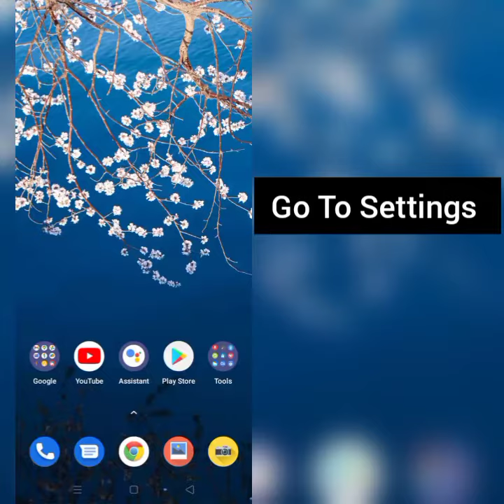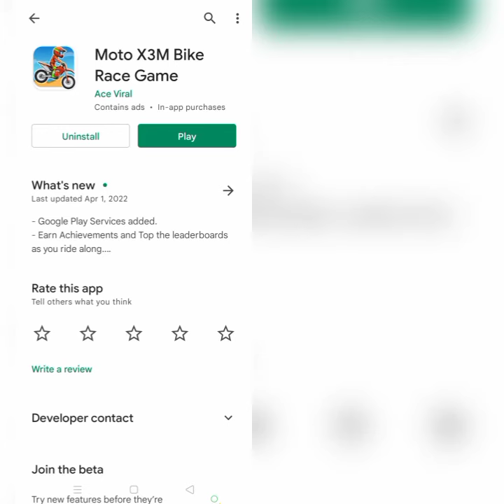How To Solve Moto X3M App Unfortunately Stopped Problem || Rsha26 Solutions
How To Solve Moto X3M App Unfortunately Stopped Problem

Hii friends welcome to my YouTube channel Rsha26 Solutions, today I am showing you how to solve Moto X3M app unfortunately stopped problem through this video hope so this will be helpful for you if you are facing the same issue.